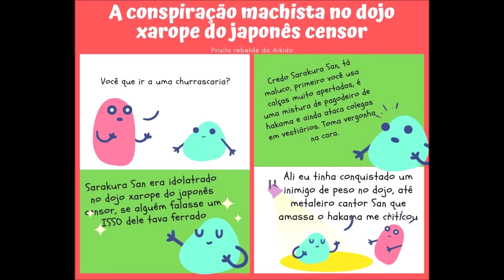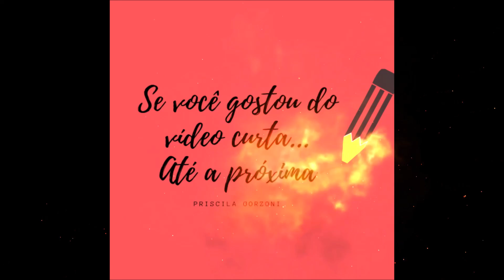Cenas hilárias da vida de uma aikidoca: A conspiração